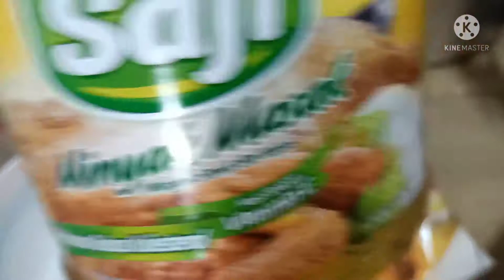resipi sotong goreng celup tepung mudah dan cepat